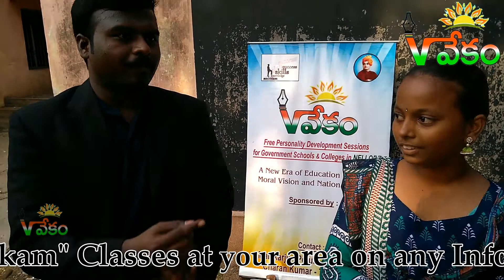BVS GIRLS HIGH SCHOOL STUDENTS FEEDBACK